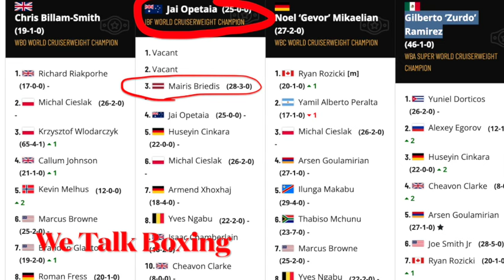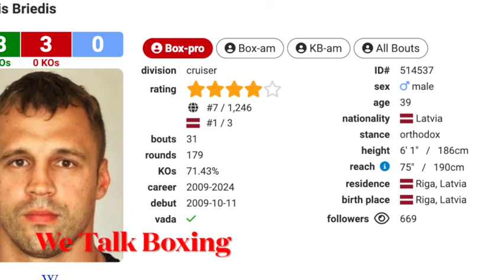Hard fought victory for Opetaia | Jai Opetaia vs Mairis Briedis 2 | Review 🎙🥊🎙🥊